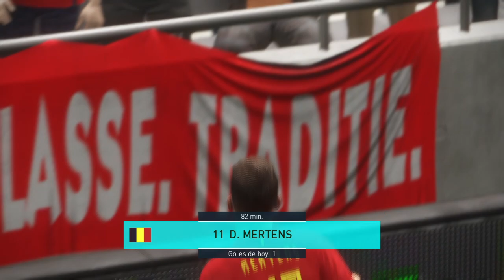Eurocopa 2020 Bélgica 3-2 Serbia 25/9/2023